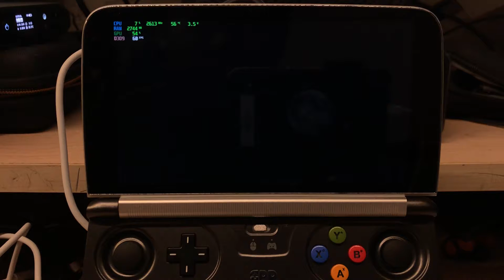GPD WIN2 Super Meat Boy GamePlay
GPD Win 2 Specs-
-Intel Core m3-7Y30 Processor
-Power: 7W TDP